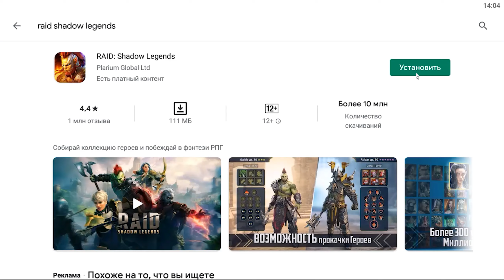БЕСПЛАТНЫЙ Эпический герой 🧡RAID Shadow Legends🧡Как получить промокоды и бонус-ссылки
☄️☄️☄️ ЗАБЕРИ НАБОР ЧЕМПИОНОВ: ☄️☄️☄️

❗❗❗ ВНИМАНИЕ ❗❗❗
 ✅  Чтобы получить набор бонусов и легендарку, нужно регистрироваться в Raid Shadow Legends на ПК. Громобоя и легендарку получить смогут только те, кто перешел по ссылке на компьютере и установил на ПК игру.

🧐 Как получить комплексный бонус на старте? Что делать чтобы получить легендарку? В этом ролике я покажу промокоды рейд шадоу легендс! А также как скачать Raid Shadow Legends с бонусом.
       ✅  Инструкция как получить эпического героя в RAID Shadow Legends:
1) Перейти и скачать РЕЙД по ссылке с бонусом:
2) Создать аккаунт.
3) Установить Raid на ПК.
4) Запустить RAID и пройти обучение.
5) Получить эпического чемпиона Громобоя, первый чемпион.
6) Вводите промокод на Чонору и получите ресурсы бесплатно RAID. Это второй чемпион.
7) Через 7 дней вы получите второго эпика - Шаманку. Это третий бонус.
Теперь вы знаете как установить RAID Shadow Legends на ПК! И важно, что бесплатный эпический боец будет у вас на аккаунте!
Наша RAID shadow legends ссылка с бонусом имеет уже вшитый код на эпического чемпиона.
🟥  В этом ролике я подобрал несколько лучших промокодов РЕЙД Шадоу Легендс. Которые дают чемпионов бесплатно, а также покажу всевозможные бонусы которые можно получить. Вообще, по RAID Shadow Legends бесплатный эпический чемпион бесплатно - это большая редкость происходящего.
 Бесплатный эпический чемпион RAID Shadow Legends - это большая удача сегодня, тем более 2 эпика и легендарка со старта. А также есть коды которые дают эпиков RAID.

☘️ Где искать бонусы? ☘️
Заходите регулярно в игру чтобы не упустить бесплатные предложения с ресурсами и бустерами.
Они часто выпускают ролики с бонусами и промокодами которые удалось найти.
Ищите новостные сайты игре РЕЙД. они тоже выкладывают в сеть новые коды.

🔎 Теперь вы знаете, как получить эпического героя в RAID Shadow Legends и скачать ее на свой ПК. Также показал где можно поискать коды и акции чтобы быть в курсе выхода всех событий. Более подробные руководства RAID Shadow Legends и советы есть на нашем канале, переходите чтобы узнать больше полезной информации о игре.